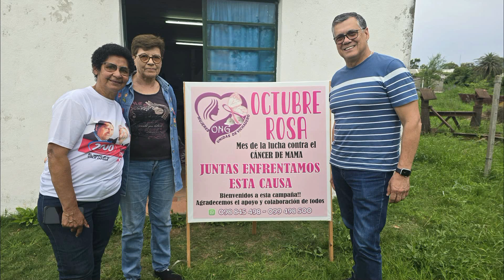MARNE OSORIO TS 1135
CANDIDATO A DIPUTADO LISTA 10 PARTIDO COLORADO